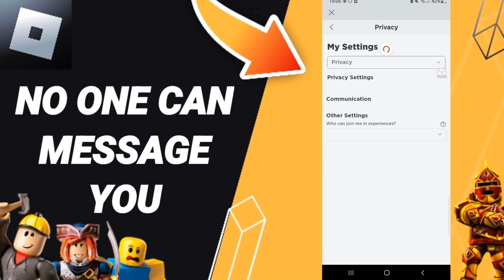How To No One Can Message You On Roblox App